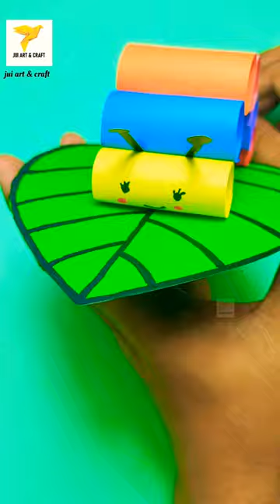Let Me Down Slowly | Paper Caterpillar | DIY Caterpillar